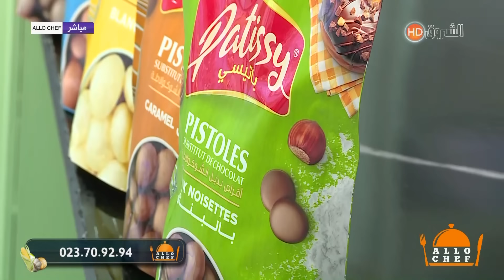ألو شاف| طريقة تحضير الحريرة والبوراك مع الشاف كريمة في عدد يوم 31 أكتوبر 2024